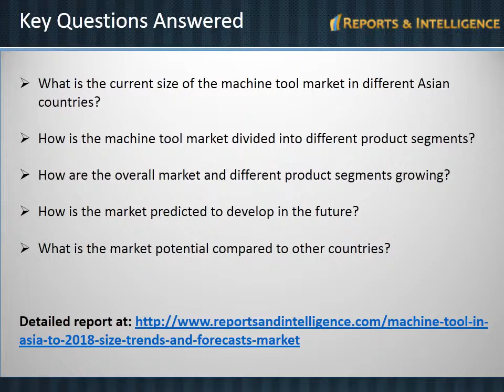Reports and Intelligence: Machine Tool Markets in Asia to 2018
The reports include historic market data from 2007 to 2013 and forecasts until 2018 which makes the reports an invaluable resource for industry executives, marketing, sales and product managers, analysts, and other people looking for key industry data in readily accessible and clearly presented tables and graphs.